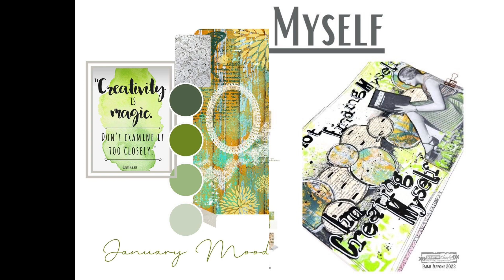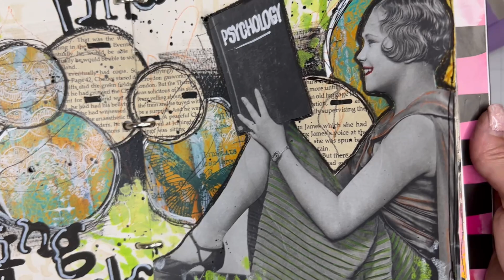Art Journal - ‘Creating Myself’ by Emma Zappone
Designed for DT ScrappingClearly
Monthly affirmations board inspo.